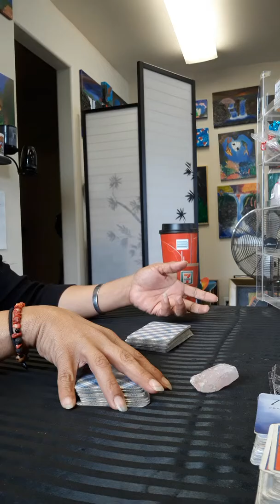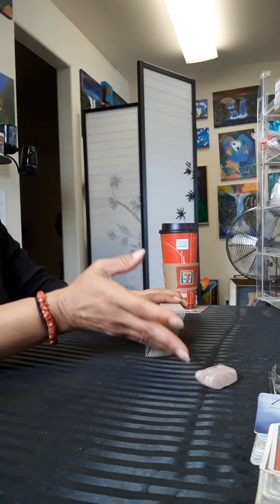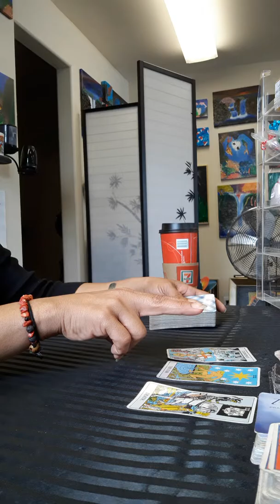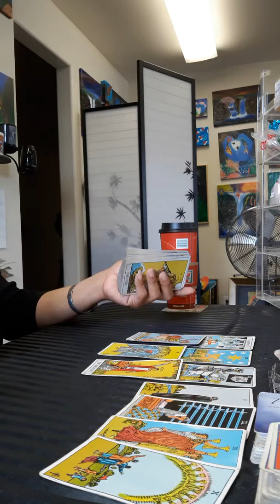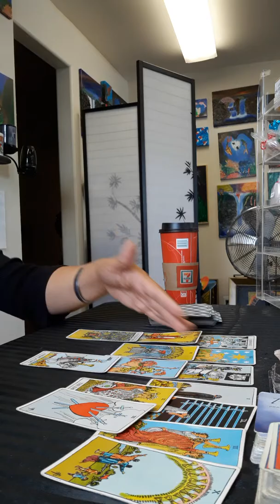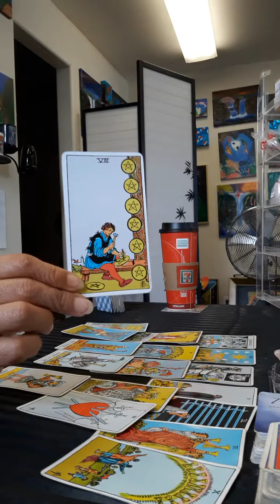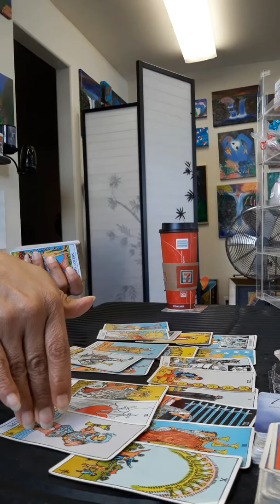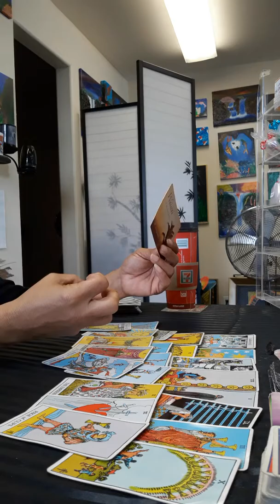Cards of the Day March 18 A Greeting From Thoth/Anansi